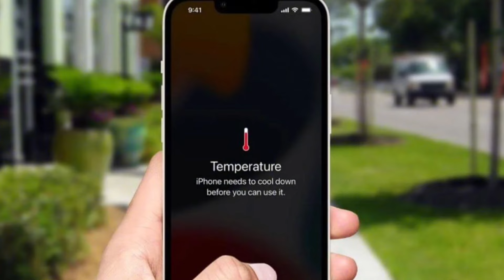REDMI NOTE 13 PRO PLUS 5G 2024 O’zbekcha obzor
Телеграм каналимиз

Бизнинг манзил
Москва шахри
Метро Семёновская 1 выход